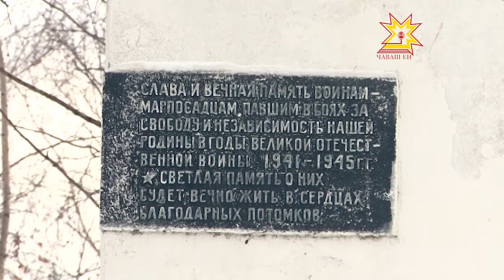Палăксен мониторингĕ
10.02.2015 Уяв кунĕсенче вăрçă паттăрĕсен палăкĕсен умне нумай çын пухăнать. Çĕнтерÿ пулнăранпа 70 çул çитнĕ май вĕсене пушшех тимлĕх уйăрма тăрăшмалла. Республикăра кашни районтах юсаса çĕнетмелли палăксем пур. Çавăнпа та культура министерствин ĕçченĕсем кашни ял-хулана çитсе палăксем мĕнлерех шайра пулнине тĕрĕслеме пуçланă.